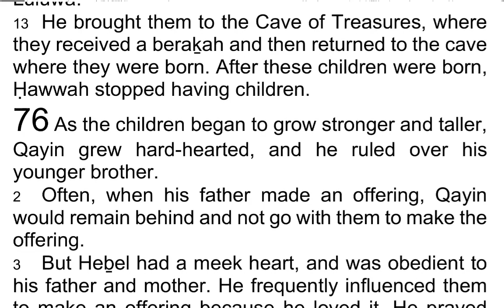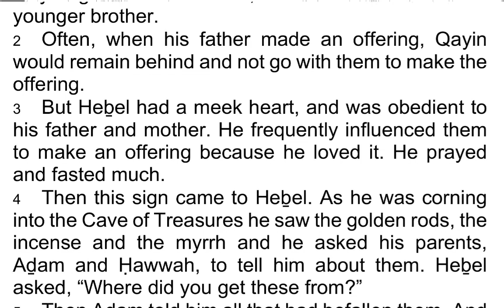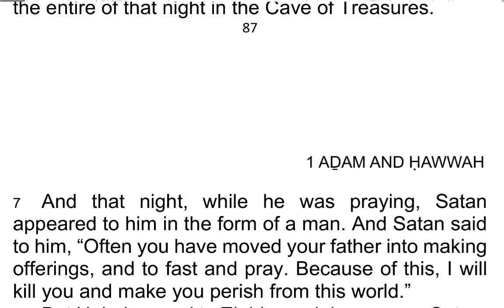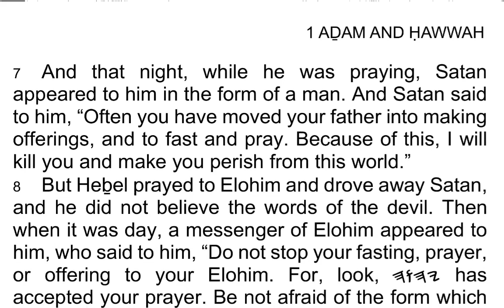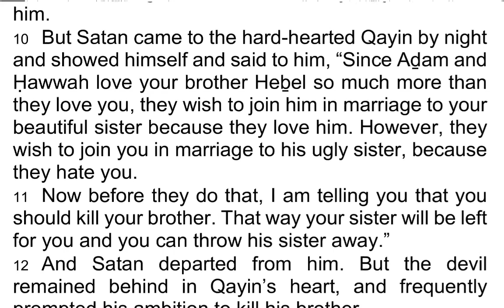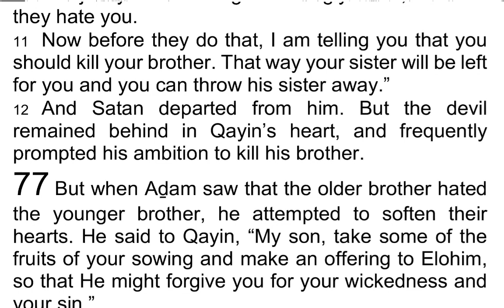The 1st Book of AḎAM & ḤAWWAH / Adam & Eve 76 - I Read My Scriptures! ❤️ 📖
Today's Reading:
1 As the children began to grow stronger and taller, Qayin grew hard-hearted, and he ruled over his younger brother.

2 Often, when his father made an offering, Qayin would remain behind and not go with them to make the offering.

3 But Heḇel had a meek heart, and was obedient to his father and mother. He frequently influenced them to make an offering because he loved it. He prayed and fasted much.

4 Then this sign came to Heḇel. As he was corning into the Cave of Treasures he saw the golden rods, the incense and the myrrh and he asked his parents, Aḏam and Ḥawwah, to tell him about them. Heḇel asked, “Where did you get these from?”

5 Then Aḏam told him all that had befallen them. And Heḇel felt deeply about what his father told him.

6 Then his father, Aḏam, told him about the works of Elohim and of the garden. After hearing these things, Heḇel remained behind after his father left and stayed the entire of that night in the Cave of Treasures.

7 And that night, while he was praying, Satan appeared to him in the form of a man. And Satan said to him, “Often you have moved your father into making offerings, and to fast and pray. Because of this, I will kill you and make you perish from this world.”

8 But Heḇel prayed to Elohim and drove away Satan, and he did not believe the words of the devil. Then when it was day, a messenger of Elohim appeared to him, who said to him, “Do not stop your fasting, prayer, or offering to your Elohim. For, look, 𐤉𐤄𐤅𐤄 has accepted your prayer. Be not afraid of the form which appeared to you in the night, and who cursed you to death.” Then the messenger departed from him.

9 Then Heḇel came to Aḏam and Ḥawwah when it was day, and told them about the vision he had seen. When they heard it they worried about it very much, but said nothing to him about it. They only comforted him.

10 But Satan came to the hard-hearted Qayin by night and showed himself and said to him, “Since Aḏam and Ḥawwah love your brother Heḇel so much more than they love you, they wish to join him in marriage to your beautiful sister because they love him. However, they wish to join you in marriage to his ugly sister, because they hate you.

11 Now before they do that, I am telling you that you should kill your brother. That way your sister will be left for you and you can throw his sister away.”

12 And Satan departed from him. But the devil remained behind in Qayin’s heart, and frequently prompted his ambition to kill his brother.